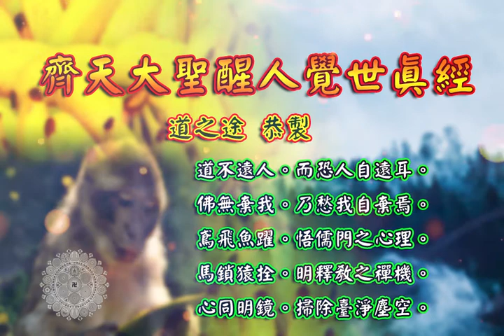齊天大聖醒人覺世真經 |消災解厄 解冤釋結 大聖爺聖誕日 農曆十月十二日 孫悟空 西遊記 鬪戰勝佛 日日念 增福慧 防治武漢肺炎 勤洗手 戴口罩 不去密閉人多空間 板金清肺湯 請見影片說明| 道之途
恭請。齊天大聖醒人覺世真經。

水香讚。

南海觀音。 自在天尊寶誥。志心皈命禮。
莊王毓秀。 受帝命而誕生。
教闡南洋。 奉勅旨而救刼。
尋聲感應。 動念垂慈。 聖德昭彰。 玄功莫測。
幽顯昭甦而蒙恩濟度。 品物咸賴而荷惠生成。
外道仰依。 邪魔皈正。 大悲大願。 大聖大慈。
尋聲救苦救難。 隨心消厄消災。
碧落洞天帝主。 圓通自在天尊。

齊天大聖寶誥。     志心皈命禮。
先天真炁 。 大道元精。
化身修無極之性。  鍊命得太玄之英。
為佛門之護法 。 作天界之明神。
金剛棒擧。  伏魔蕩寇。  玉塵尾揮。  說法談經。
變化無窮。  花菓山中修正道。
精靈不昧。  水簾洞裏運玄功。
護唐僧而取西天之懺。  修正法而傳東土之人。
恩深三界 。 德溥九州 。 大悲大願 。 大聖大慈。
天門上將。  護法大神。  靈通廣大天尊。

開經偈
玉宇清虛上。  齊天大聖尊 。 金睛明日月。
火眼耀乾坤。  覺世修功浩。  醒人辨道勤。
隨方多顯化。  百姓沐深恩。

齊天大聖醒人覺世真經。本卷。

修身立命。第一章。
人靈萬物。  實是此心之靈。  道育群倫。
無非斯氣之育。  養就太和 。 當能活潑性天。
安來沖穆 。 自得光明心地。
神歸空谷而統全身血脈。  靈住虛堂。
以修三寶精華。  順道而行。  窮神可以知化。
體天而作。  達命能以通權 。 誠則明矣。
致知格物之機。  變而化焉。  達竅通神之理。
親賢遠佞 。 藏智以辨是非。  去妄存誠。
居仁而致謙讓 。 義以制宜。  判斷而生果毅。
禮而致敬 。 尊卑以別分明。  涇渭知分。
心常激濁揚清。  聖凡有別 。 性自化蒙養正。
安身之道 。 壽夭休論其命。  立命之功。
仁慈必備於身。
志心皈命禮。
悟空長老。齊天大聖。消災化劫天尊。

入聖超凡。第二章。
窮理盡心 。 道通天地鬼神。  參禪鍊性。
德化飛潛動植。  精氣神三寶無虧。
智靈竅百關有達。  巧奪造化之機。
妙參陰陽之理。  樂天知命。  修心不外仁慈。
希聖悟真 。 處世無非道德 。 體以中和。
用而變化 。 絕於情慾。  了乎死生。  慧根篤養。
日長菩提之花。  靈性栽培 。 時開玄關之竅。
靜而修己 。 養成內果之圓 。 動以濟人。
造就外功之大 。 能全孝行。  何愁不享天年。
得備慈心 。 豈慮未登聖域。  天威咫尺。
思君子之九思。  神鑒分明。  畏聖人之三畏。
志心皈命禮。

明善復初。第三章。
性從無極 。 先天降落後天。  靈自太初。
元命化為凡命。  父精母血。  氤氳互感成人。
陰氣陽神。  魂魄相投得體 。 受兩儀以結胎。
得三寶而凝質。  一性本善。  為萬化之元宗。
三心盡空 。 運五行以恢復。  如如自在。
常忘人我之相。  靜靜逍遙 。絕卻情緣之心。
真息歸根 。 祖炁朝回太極。  虛靈復命。
元神運入先天。  用靜體誠。  外而應事接物。
明機達理 。 內以養性存心 。 大道無形。
惟理與氣 。 真如非象 。 惟性與靈。
悟本來之面目 。 盡人合天 。 明固有之精靈。
還原返本。  淵源道學 。 崇佛老為師尊。
微妙玄機 。仰神仙作模範 。靈山在我心中。
要歸容易 。福地居塵世外 。 欲往無難。
道不遠人。  而恐人自遠耳 。 佛無棄我。
乃愁我自棄焉。
志心皈命禮。

因果報應。第四章。
禍福無門。  只在人之自召。  仙神非種。
皆由我以知修。  天以禍淫福善。
人應趨吉避凶。  暗裏欺人。  尚恐殃延後裔。
陰間弄鬼。  又驚禍及先靈 。知天律之森嚴。
修人身以正大 。一思一念 。不愧神知。
三寶三尸。  無愁體壞 。天道害盈。
何堪持滿人心 。 凡情好動 。豈可抛亡佛性。
莫羨榮華有幸 。 須防陷害無辜 。修省吾身。
日勤三省。  樂知天命。  時懍四知 。善惡之報。
猶如影以隨形。  響應之機 。尚似雷而掣電。
貨悖而來 。 亦悖而去 。 財貪致富 。 還貪致貧。
循環不息其時 。 覺昨非而今是。
生死欲休之日 。培後果於先天。
 志心皈命禮。

內外雙修。第五章。
內果栽培 。 靜則修心養性。  外功建立。
動而利物濟人。  三心絕卻 。自然一性圓明。
萬念消除 。 當得十方平等 。空空色相。
湛寂真常之道。  在在精神。  貫通玄妙之關。
體中和為根本 。 行功德作規模。
道心峻極於天。  功行寬窮乎地。  劫超無始。
德復太初 。 道達上乘 。心生大智 。 若失人倫。
鍊道焉能啟竅 。 倘亡天德 。 參禪豈得通神。
身似菩提 。 培養根深蒂固 。心同明鏡。
掃除臺淨塵空 。 著聲著色 。未斬六根。
縱慾縱情 。不除五蘊 。縱得丹還九轉。
也難劫歷千秋。  不斷情緣 。卻非真道。
未忘人我 。 豈是佛心。  鳶飛魚躍。
悟儒門之心理 。 馬鎖猿拴 。 明釋教之禪機。
 志心皈命禮。

完經讚。
齊天大聖 。 功德無量 。 消災化劫著經章。
火宅變清涼 。劫遇延康。  蒼生救度忙。
皈命。  護法大神靈。通廣大天尊。

齊天大聖醒人覺世真經。終。

板金清肺湯:
藥材組成:板藍根、金銀花、麥冬、魚腥草、甘草、菊花
飲用方式:將藥材包一包至於熱水中煮10分鐘或沖泡飲用
功效:清熱解毒，增強免疫力。

藥材功效:
板藍根：清利咽喉、消腫、止血、消腫、涼血…等
金銀花：清熱解毒、消腫止痛、涼血治痢…等
麥　冬：養陰潤肺、清心除煩、益胃生津、潤腸通便．．．等
魚腥草：清熱解毒、利尿通淋，主治熱淋小便澀痛、腎炎水腫、尿道感染．．．等
菊　花：解毒、疏散風熱、平肝明目、平降肝腸，主治感冒風熱、頭痛、眩暈、溫病初起之症．．．等
甘　草：補中益氣、清熱解毒、解百藥毒、去痰止咳，主治咽痛、肺熱咳嗽、胃潰瘍．．．等